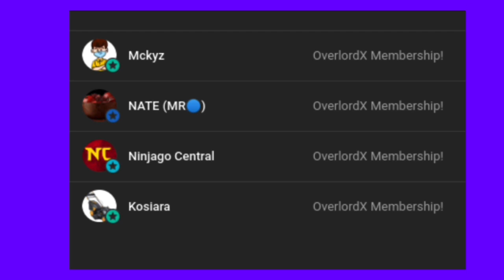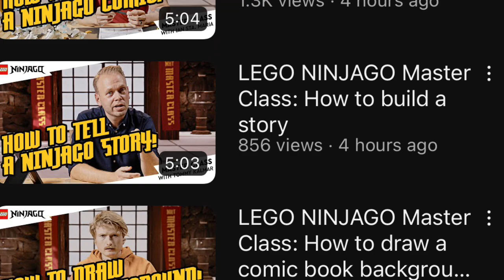Big New Ninjago "Content" REVEALED + More!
Hey! In todays video, we discuss the latest Ninjago content that has been revealed, in the form of non canon storyboards, alongside new videos detailing how to create things necessary to create your own Ninjago story! You can find all resources mentioned here on Ninjago.Com.

Copyright